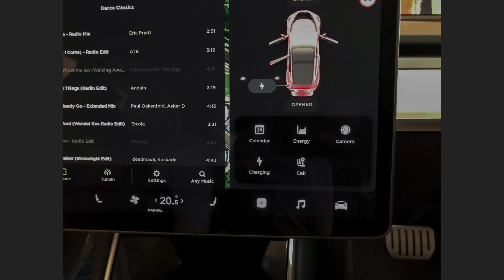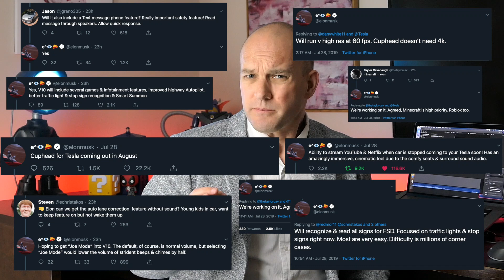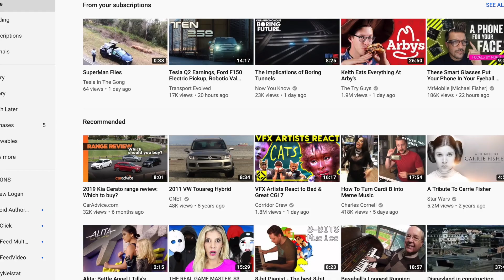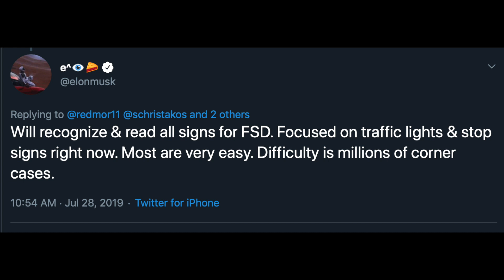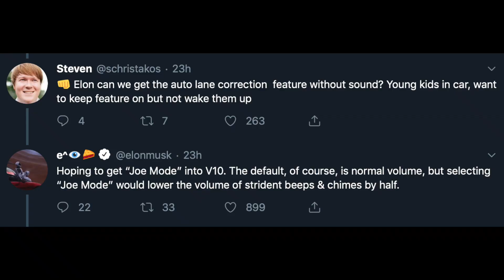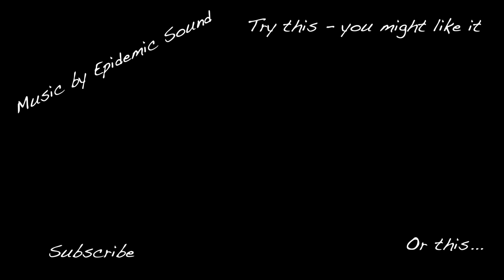TESLA MODEL 3's ARE IN AUSTRALIA!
I've got pictures of Australian RHD Tesla Model 3's. Find out in this episode what is (and importantly isn't) included with Model 3 premium interior. Plus, more Elon announcements around FSD, games, parent mode, and a Tesla Taxi Service in Australia.

LINKS AND REFERENCE MATERIAL